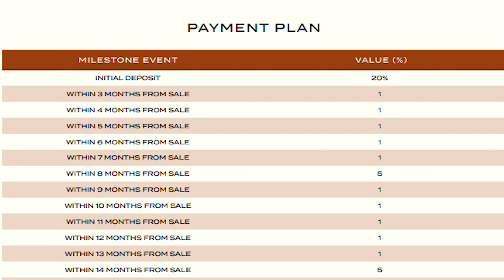Bayz 102 By Danube at Business Bay | Studio, 1,2,3,4 Bed Apartment on Installment in Dubai | Damac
In This video, we will share Information About Bayz 102 By Danube at Business Bay | Studio, 1,2,3,4 Bed Apartment on Installment in Dubai | Damac

Gondal Group of Marketing is your one-stop solution for all Real Estate problems from the last Twenty-one years in Rawalpindi ، Islamabad. We started serving in 2003 and made our own identity in the Market because of our best consultancy deliverance. People visit us for investment opportunities, rental options, purchases of shops, offices apartments, residential plots, commercial plots, houses, and much more. Many of our overseas clients from overseas especially Saudi Arabia (KSA), UAE (Especially Dubai), Qatar UK, Germany, Norway, Canada, USA, and Australia prefer us because of our commitments and our satisfying solutions. We offer real estate consulting services in all CDA sectors and Housing Societies for residential and commercial real estate projects.

Apartment on Installment in Dubai
Apartment Tour in Dubai
Bayz 102
BAYZ 102 Danube
Danube
Danube Apartments
Investment Opportunity in Dubai UAE
Property on Installment in Dubai
How To Buy Property in Dubai
How to Invest in Dubai
Dubai Property
Investment in Dubai
Investment Ideas in Dubai
How To Get Business Visa in Dubai
Best Investment Ideas 2022
Property in Dubai
Property Ideas in Dubai
Investment Opportunity in Dubai
Business Ideas in Dubai
Property Investment in UAE
Golden Visa in Dubai
Investor Visa for Dubai
House For sale in Dubai
Villas in Dubai
Apartments in Dubai
Real Estate Consultant in Dubai
Pakistani investment in Dubai
Islamabad
Rawalpindi